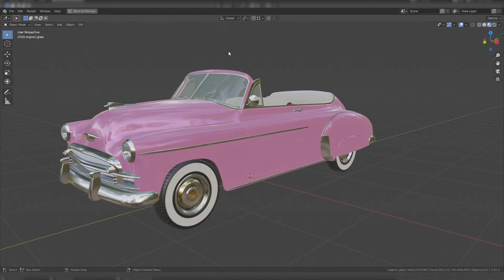Chevy Fleetline convertible 1949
Blender 2.82 modeling, substance painter shading (metalic- roughness), you can change any body color from base color in the Principal BFDS material , all faces positive orientation, faces: 205220 verts:210608 tris: 408072

vehicle modeled as close as possible to reality, all meshes are modeled in low polygon with the subdivision modifier applied but not collapsed, all meshes are mapped and painted, clean geometry, without ngons. Formats: .BLEND (native); FBX; OBJ; STL; 3DS; MAX(2017); DAE

1147HP Toyota Supra MK4 Full Send! - Assetto Corsa | Thrustmaster T300 RS Gameplay